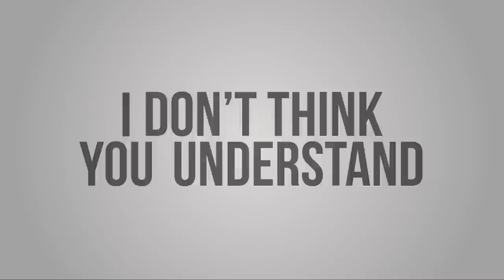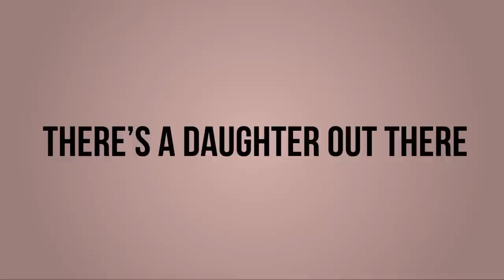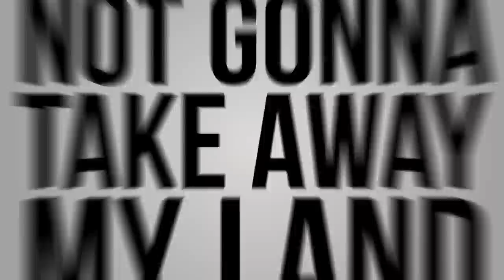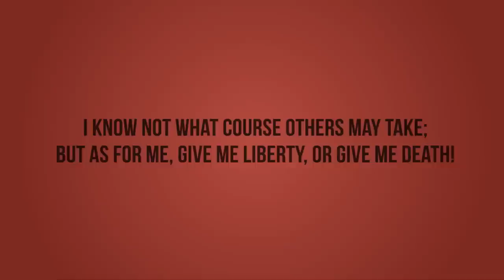Not Gonna Take My Land Away - Tad Fuller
Check out the lyric video for Tad Fuller's brand new single "Not Gonna Take My Land Away"

This song is dedicated to the fight for freedom.

Song written by: Tad Fuller
Lyric Video by: Kristen Rinner